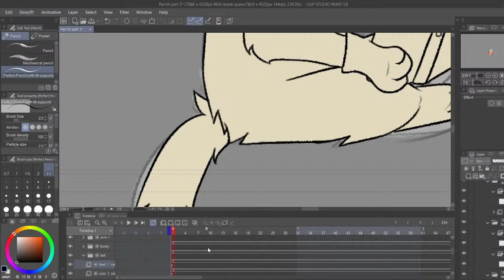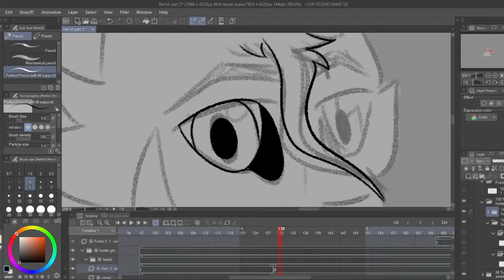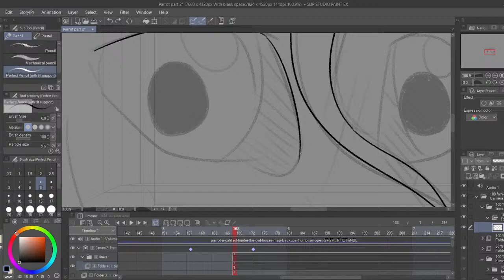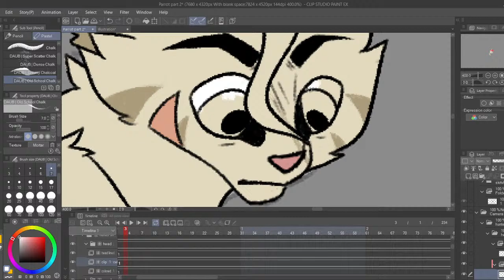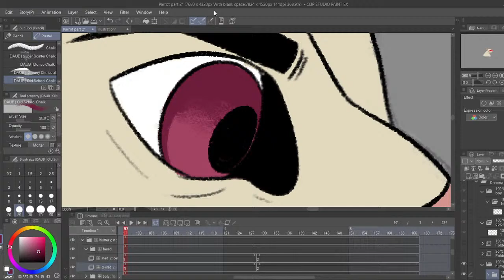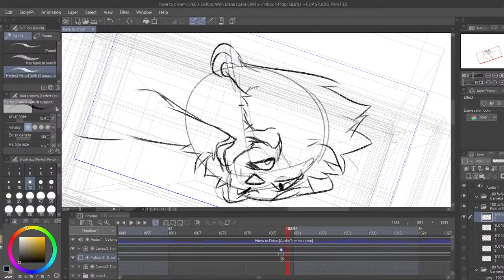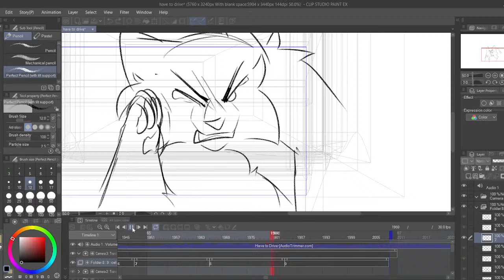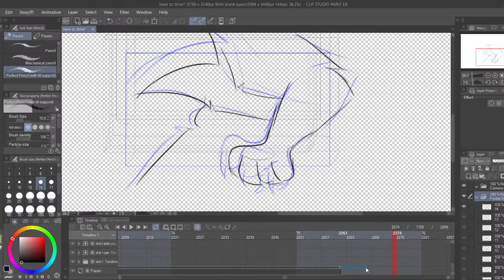Working on MAP Parts